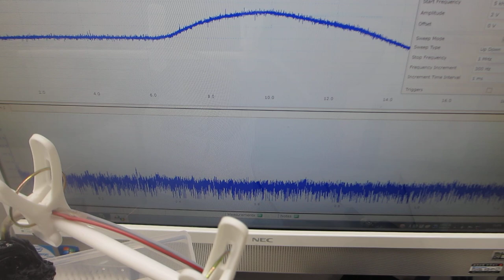超音波プローブの伝搬特性（非線形特性、応答特性、相互作用）－－ダイナミック特性を評価する技術－－（超音波システム研究所）